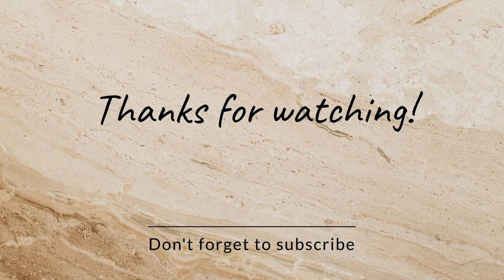Easy Aloo Curry Recipe ll ଆଳୁ ତରକାରି || आसान आलू की सबजी